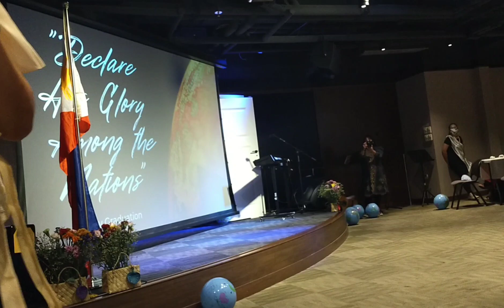My Kairos Graduation (part 2) Sharing Testimony@decyjaychannel7364